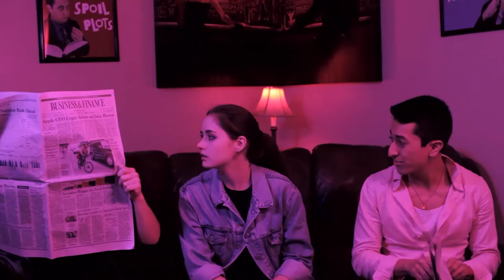Welcome to Grey Matter Studios!